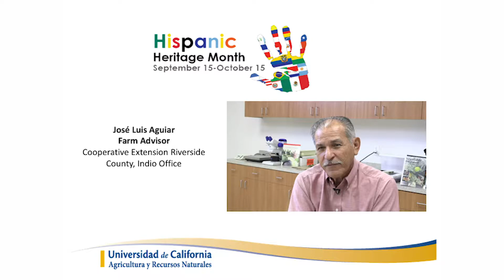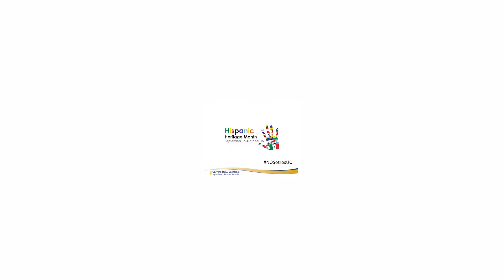José L. Aguiar - De niño campesino a experto agrícola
UC ANR celebra el Mes de la Hispanidad presentando la vida y las contribuciones a la comunidad de California de cinco Latinos expertos agrícolas y educadores de nutrición de los diferentes programas de la División de Agricultura y Recursos Naturales de la Universidad de California. presentamos el perfil de José Luis Aguiar, consejero agrícola de UC ANR en el área de Coachella. Aguiar tiene 26 años en la investigación agrícola, y se ha convertido en una persona indispensable para muchos agricultores de su área, ellos aprecian su trabajo, al tiempo que sus padres admiran su perseverancia.